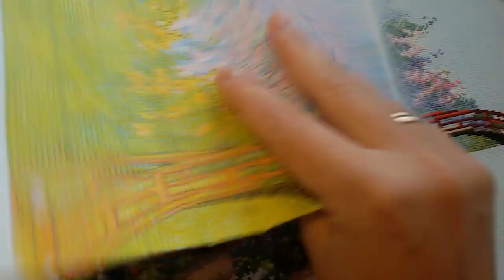Отчет 6 Dimensions "Японский сад//Japanese Garden" 70-35313